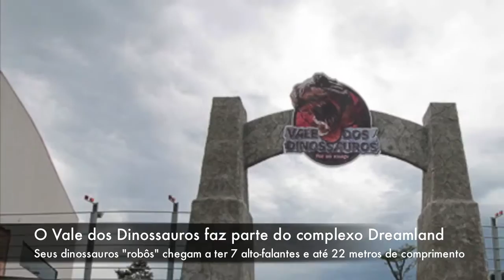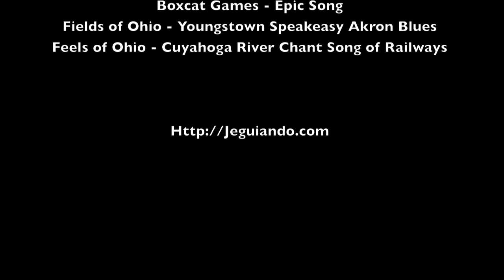Mabu Thermas Grand Resort e Dreamland em Foz do Iguaçu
Nesse vídeo a trupe do Jeguiando teve a chance de conhecer as novidades do Mabu Thermas Grand Resort e de quebra ainda visitamos a Dreamland de Foz do Iguaçu com a exposição Maravilhas do Mundo (inaugurada em Dez/2014), com o Museu de Cera e o Vale dos Dinossauros.